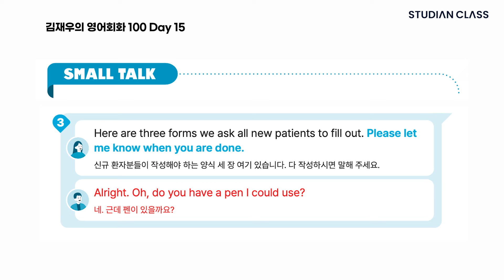상황별로 어색하지 않게 정보를 알려주는 방법. 끝까지 보셔야 확실히 이해 됩니다!